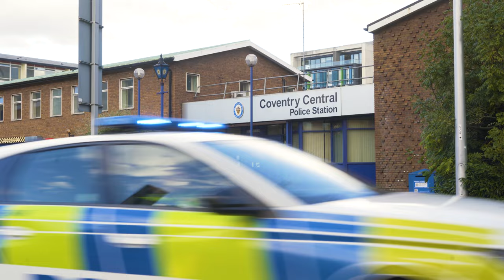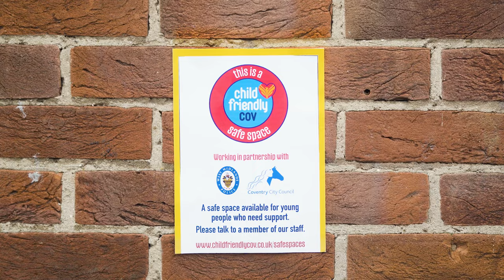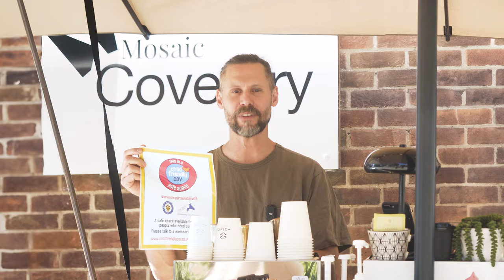Safe spaces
We've collaborated with partners to establish a number Safe Spaces throughout the city.

Venues such as Family Hubs, libraries, CV life venues, McDonalds, Coventry University, and youth organisations have joined this initiative, undergoing training provided by Child Friendly Cov and West Midlands Police to ensure they meet safety standards.

Safe Spaces will be identified by window stickers and equipped with amenities like power banks, chargers, first aid kits, and informational leaflets. We've also partnered with Langar Aid and Tesco to provide food and hygiene packs.